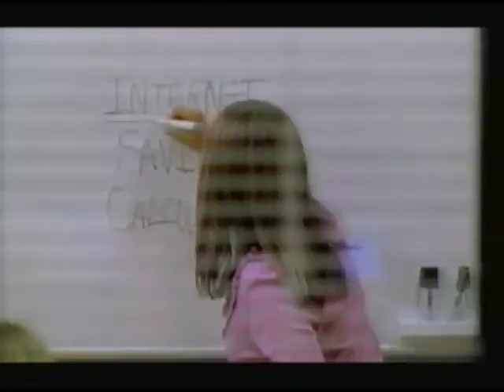TV Adverts. ITV Meridian. 14th November 2002.